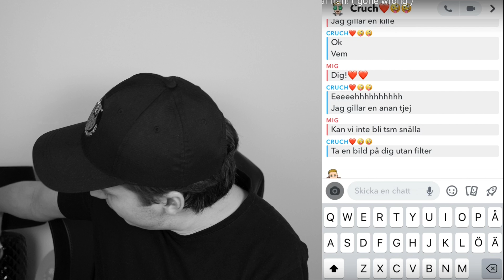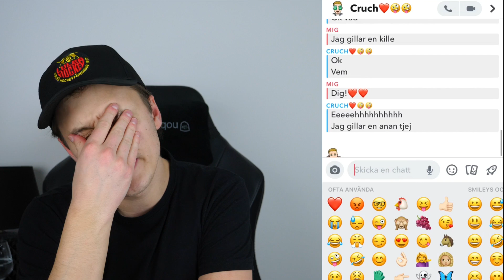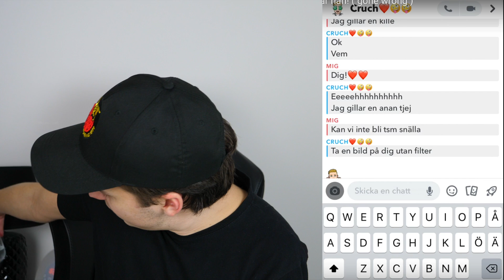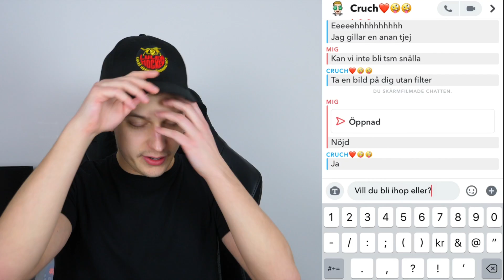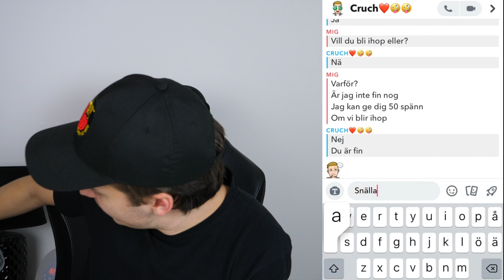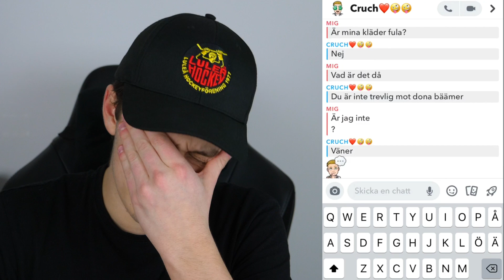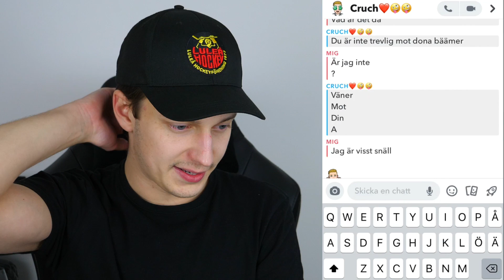HON FÖRSÖKER KÖPA POJKVÄN!